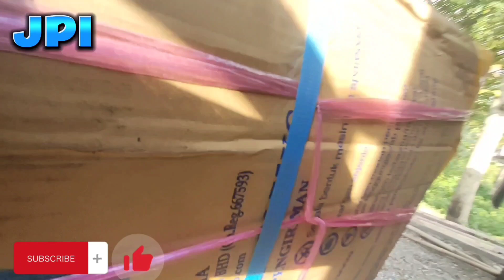pengiriman paket malaysia - Indonesia tujuan tuban-bojonegoro-lamongan ( jpi cargo )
pengiriman paket malaysia indonesia tujuan Tuban Bojonegoro Lamongan
terimakasih